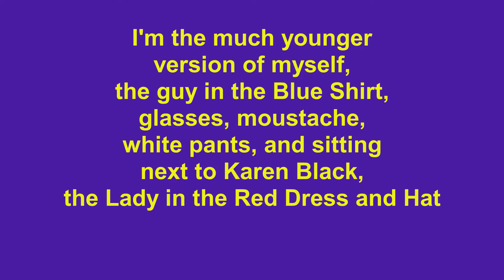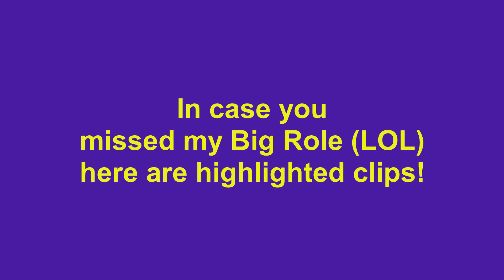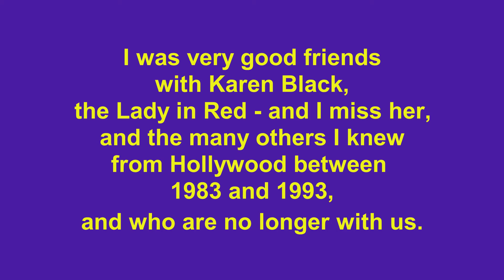Vegas Vic - My Big Role in the Movie "Club Fed" - 1990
A fun movie to be in - and a trip down Memory Lane.
Karen Black, Judy Landers, Sherman Hemsley.
A Vintage Video.